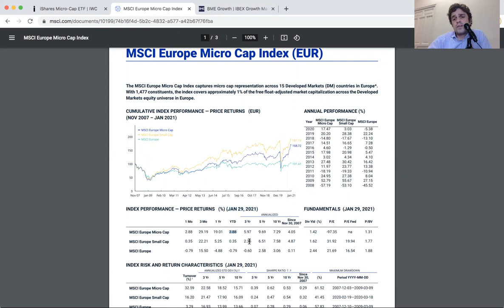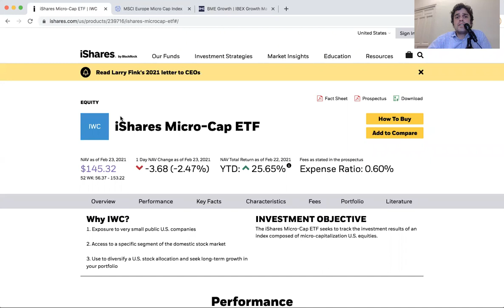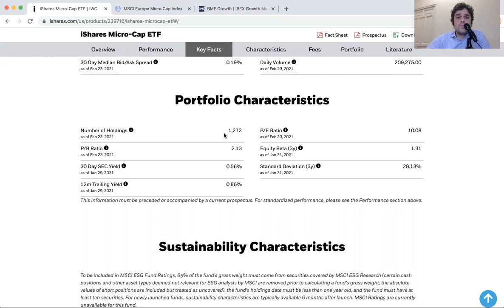No pensé que conseguiría esto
A ver, hay retos y retos. Algunos te los pones y otros surgen. En esta ocasión es una mezcla de los dos pero ahí está. El reto? Al final del vídeo lo tenéis.